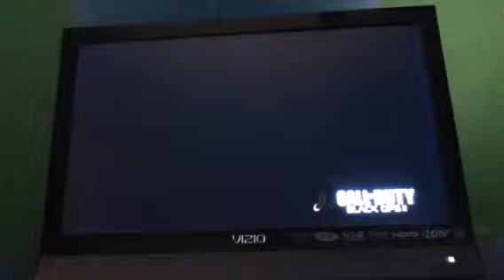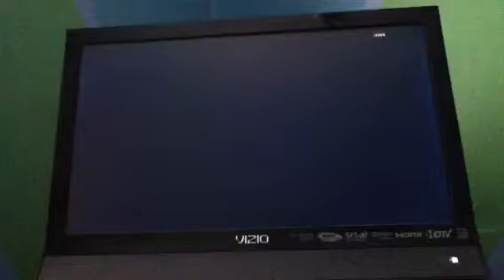B00m that must of hurt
It's black ops2 with some gay musi